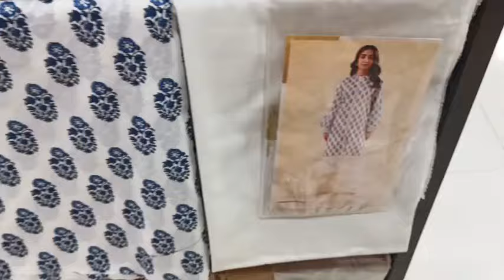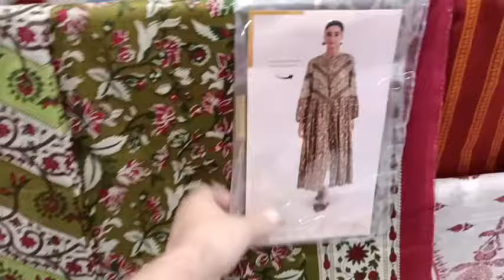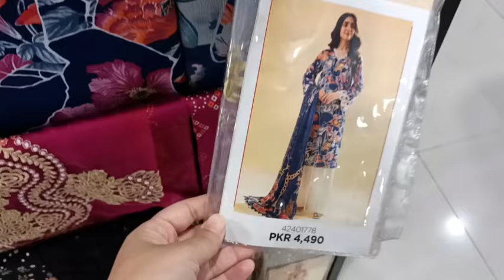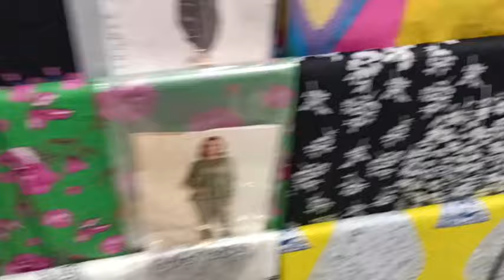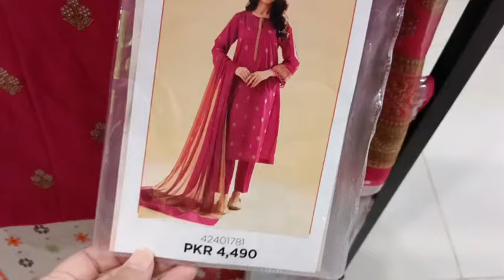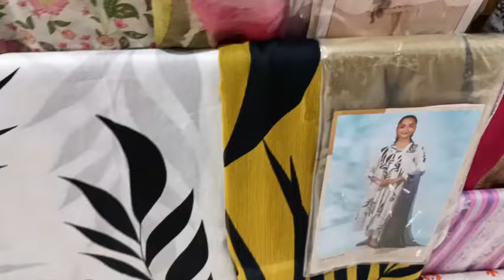Nishat Linen Eid Sale starting Flat 30% OFF